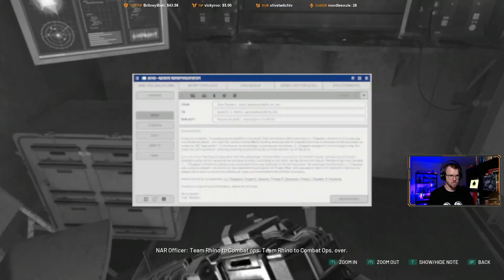Chernobylite (PC) - First Playthrough - EP45 (Checkpoint assault)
In this episode we run the mission titled &#34;Checkpoint assault&#34; as we continue our search for answers regarding both our wives mysterious disappearance and the substance known as chernobylite.